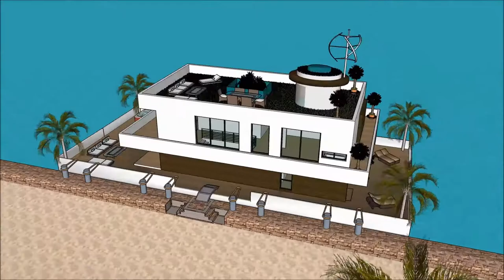Floating house Laguna منزل عائم أبو ظبي luxury mansion virtual tours in Arab UNITED ARAB EMIRATES o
The floating house villa houseboatzania launching an innovative high-end luxury yacht floating house villa mansion home design potentially as a display of exhibition of the Floating house Laguna منزل عائم أبو ظبي luxury mansion virtual tours in Arab UNITED ARAB EMIRATES  o.

The collection of the Floating house villa houseboatzania concept of Floating house Laguna منزل عائم أبو ظبي luxury mansion virtual tours in Arab UNITED ARAB EMIRATES  o consists of high luxury and architectural art pieces in minimalism combined with living on the waterfront of the harbour.

The floating house villa mansion yacht design has the basis to sustain living with high standards and contemporary structural design - Floating house Laguna منزل عائم أبو ظبي luxury mansion virtual tours in Arab UNITED ARAB EMIRATES  o with numerous of prospects for excessive living and celebrating the desire of life worldwide: